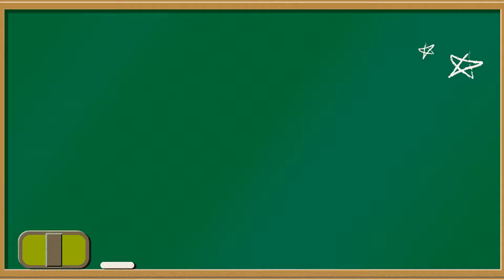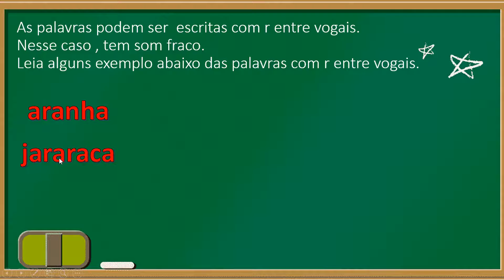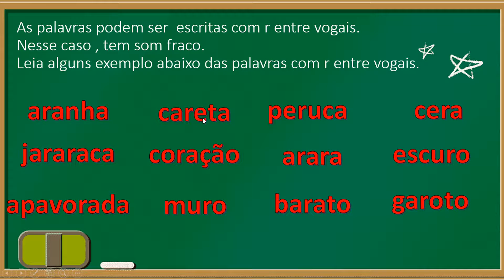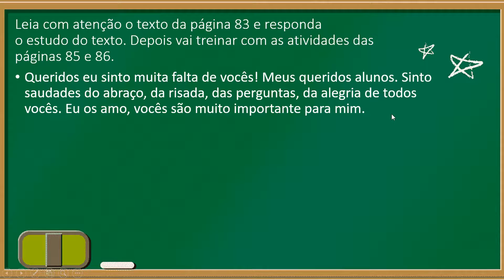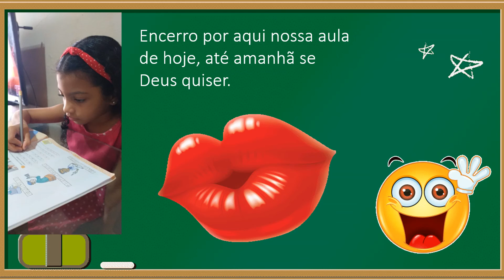Primeiro Ano Língua Portuguesa R entre vogais 10-08-2020